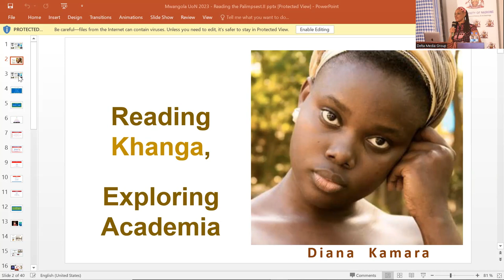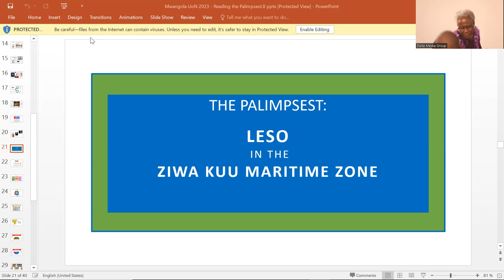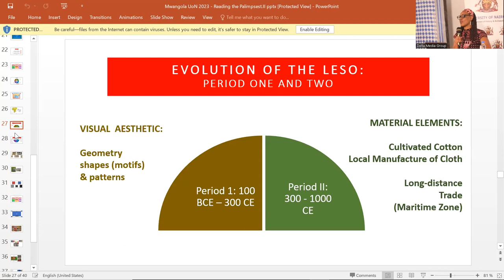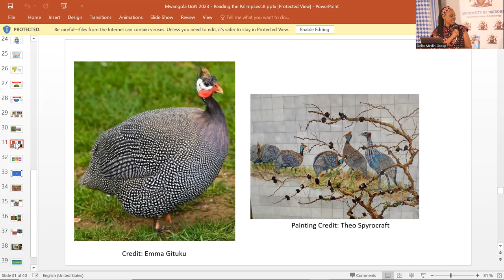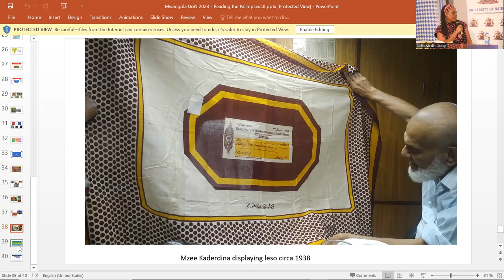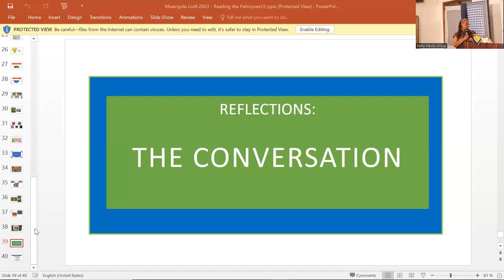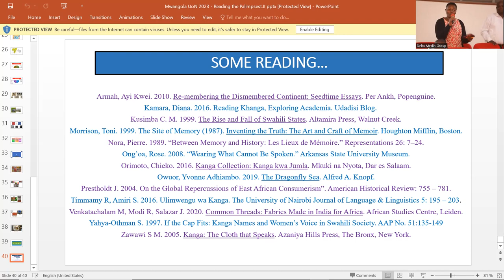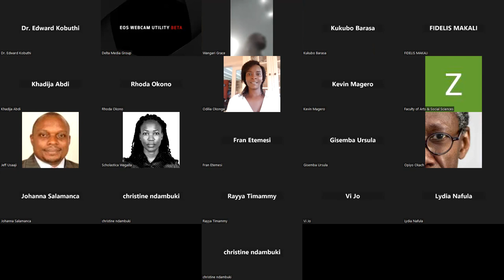Dr Salome Mshai Mwangola “Reading the Palimpsest Mapping the Leso in the Ziwa Kuu Maritime Zone ”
Dr. Salome Mshai Mwangola is an oraturist (performance scholar) who uses the lens of culture in her academic, artistry and activist work. She holds a PhD, Performance Studies, Northwestern University, USA, and a MA, Creative Arts, University of Melbourne, Australia.

Currently, she is an independent researcher but affiliated with a number of institutions: She is an adjunct lecturer, African Leadership Centre, Nairobi; Chair, Board of Trustees, Uraia; member of the Executive Committee, CODESRIA, Society for International Development and the intellectual platform, The Elephant, inter alia.

In this presentation, Dr. Mwangola will ask a fundamental question: What hidden histories does the humble leso (kanga), a decorated cotton cloth used as a garment by women in Eastern Africa, carry for us? She will make an attempt to answer this question in the “Leso Conversations”, a three-part performance series. The series mobilizes one of the most recognizable performance of gendered Eastern Africa identity in order to catalyze a collective reflection on pressing socio-economic conundrums animating the regional public sphere. Drawing upon diverse source materials, the series will seek to make manifest the significance and contradictions of ‘common treasures’ which provide a shared platform for intellectual work across multiple spheres. It will explore the leso’s beginnings in the Ziwa Kuu (Indian Ocean) Maritime Zone, uncovering the layers of the palimpsest, writings of the original text scrapped off to inscribe another text, woven into its design.